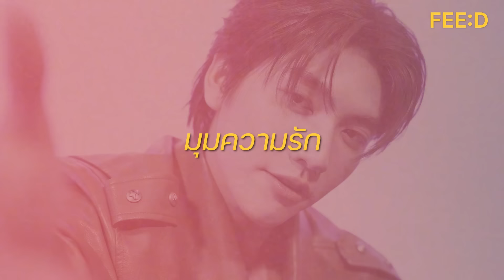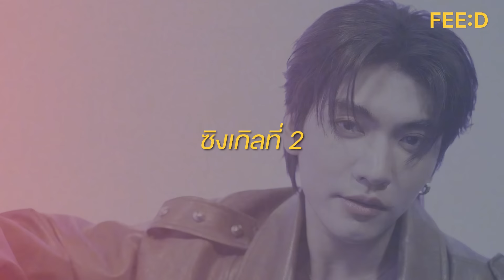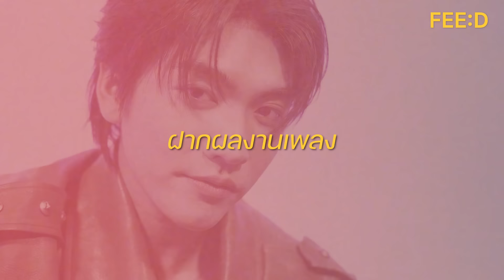บอส ชัยกมล กับชีวิตที่ Shoot เลย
การที่เราแบบเป็นมนุษย์ เราอาจจะแบบยึดติดว่าทำไมถึง เป็นอย่างงี้ ทำไมถึงเป็นอย่างนั้น  ผมไม่รู้ว่า เขาเรียกว่าอะไรนะ แต่มันมีจุดนึงที่เรากลับมาคิด แล้วเรารู้สึกว่า มันไม่ใครที่แบบว่า every body perfect เราไม่สามารถจะคาดหวัง ให้ทุกคนแบบ perfect ได้ เพราะว่าเราเป็นมนุษย์

เรื่อง : มรุพล มะนิก
ช่างภาพ : สมชาย มณีสวัสดิ์
ตัดต่อ : ภานุมาศ เพ็งเรือง
ภาพปก : พิชญ์ธัญญา ยาวโนภาส